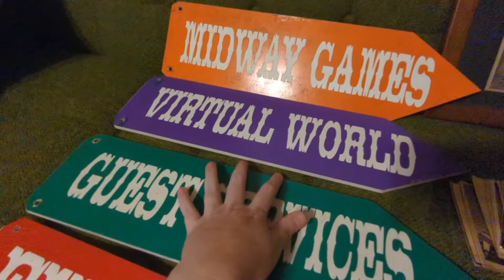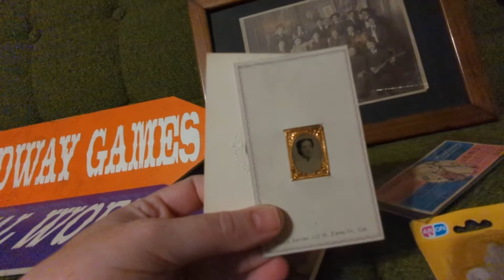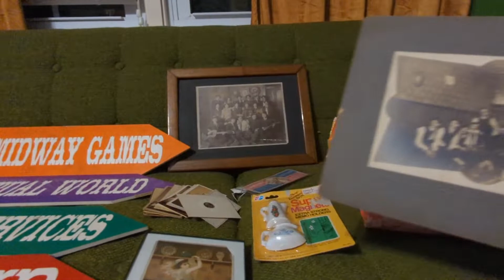Antiquing in Cadiz, KY!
I took a detour on a road trip today into Cadiz KY, and stopped at Cadiz Antique Mall, Cherokee Antique Mall, and Purple Pig - all on Main Street in Cadiz.